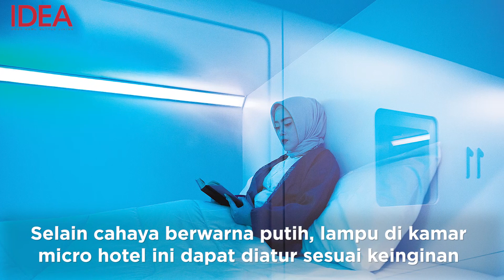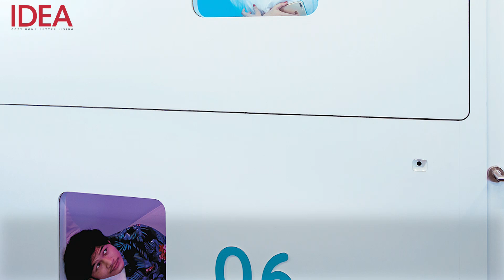Hotel kapsul Bobobox, Tawarkan Pengalaman Baru buat Kaum Millennial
Berbicara soal Millennial Living, kurang lengkap rasanya bila tak membahas sesuatu yang berbasis teknologi. Setelah muncul smart home yaitu sebuah rumah yang dibenami dengan berbagai teknologi di dalamnya. Kini, hadir pula smart micro hotel yang dilengkapi dengan teknologi termutakhir untuk memberikan pengalaman baru buat generasi digital menginap saat traveling.

Contohnya, smart micro hotel bernama Bobobox yang berada di Pasirkaliki, Bandung, Jawa Barat. Pemilik Bobobox memang ingin menghadirkan penginapan berbasis teknologi dengan target utama kaum milenial.

Arsitek: Aaksen Responsible Architecture
Lokasi: Bobobox Pasirkaliki, Bandung, Jawa Barat
Foto Ahmad Qois

Atau bisa dapatkan Majalah IDEA versi digitalnya di dalam aplikasi iOS dan Android.

Bisa dilihat di majalah IDEA edisi 188
Majalah IDEA tersedia versi cetak dan digital.

Follow & like Instagram IDEA @ideaonline dan @tabloidrumah

Video by: Gema Primanda Ramadhan
Posted by: Fatur_rm